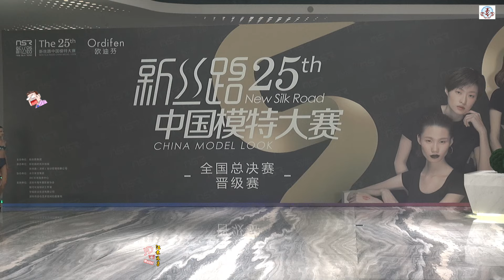97條女！Beauty moutain beauty sea! 新絲路中國模特大賽泳裝晉級賽6 underwear show 下着ショー Trình diễn đồ lót โชว์ชุดชั้นใน